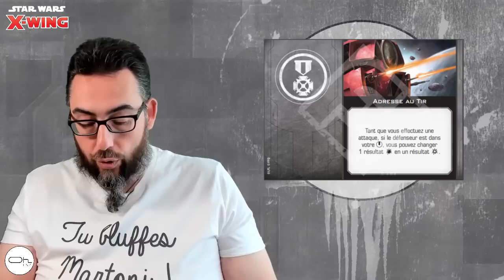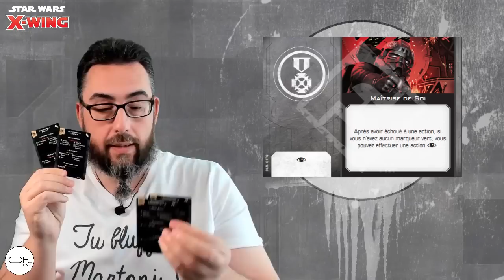X-wing V2 Vague 3 The Clone Wars GARDIENS DE LA RÉPUBLIQUE [FR]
On fait le tour complet de toutes les cartes de cette nouvelle extension de SW X-WING V2. Le lancement tant attendu dans l'univers de Clone Wars qui révèle tout le potentiel des nouvelles règles du jeu galactique de FFG

Chrono
Unboxing : 01:20
Macro : 08:48
Pilote V19 : 10:53
Pilote Jedi : 17:26
Modification : 24:34
Configuration : 32:49
Astromech : 34:16
Missile : 36:04
Pouvoir de la Force : 39:46
Talent : 42:11
Conclusion : 46:32